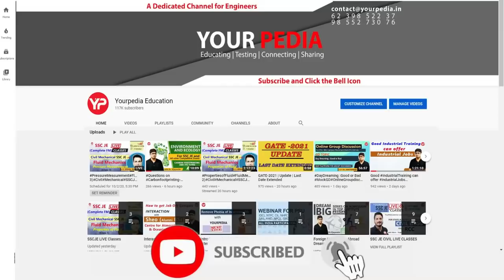How are the interviews conducted in DRDO, ISRO, BARC different from those in PSUs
Interviews conducted in research organisations such as DRDO, BARC & ISRO are different from those conducted in PSU or by UPSC for Engineering services exam. In the interviews of research organisations, in depth knowledge of particular subject and approach to solve some problem is checked. In this video Dr Vijayender tells the difference between two such approaches.